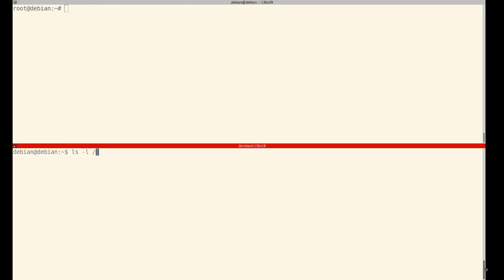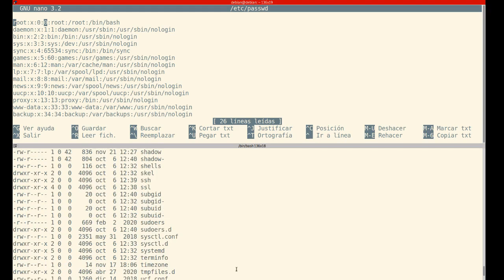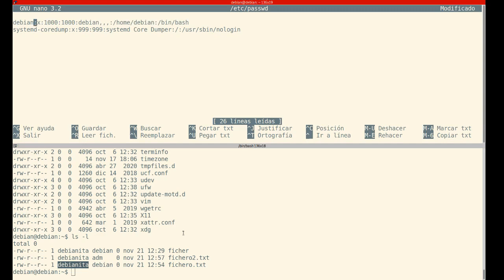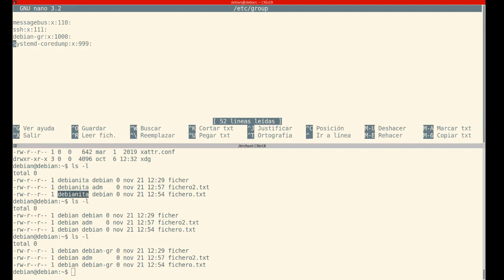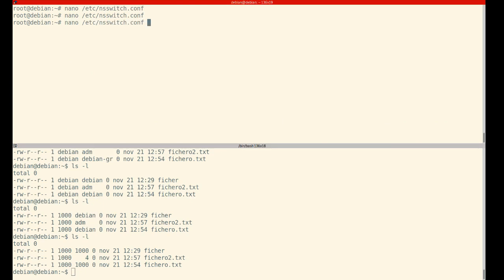Name Service Switch (nss)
Uso y modificación del sistema nss en linux